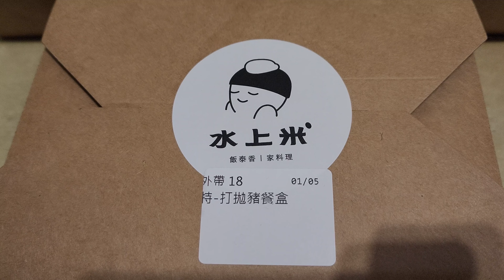*2023/02/10/永和區 水上米泰式料理-永和永貞店【Meck大叔】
店名：水上米泰式料理-永和永貞店
地址：新北市永和區永貞路404號